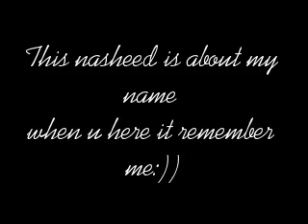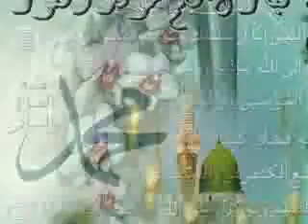3la Teeba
A nasheed that everyone loves including me:)) i spelled tayba Teeba cuz this nasheed is about my name and in America this is how they spelled it:))